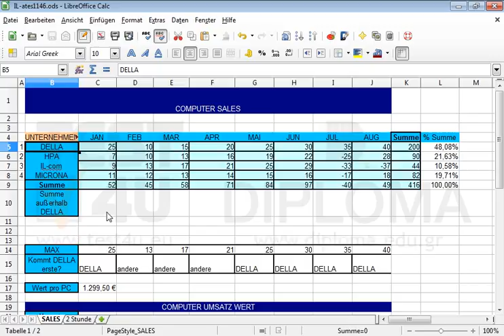Ändern Sie den Inhalt der Zelle B4 im Arbeitsblatt (Tabelle) SALES von UNTERNEHMEN auf FIRMA.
Ändern Sie den Inhalt der Zelle B4 im Arbeitsblatt (Tabelle) SALES von UNTERNEHMEN auf FIRMA. Möchten Sie mehr. Laden Sie das TEST4U demo herunter